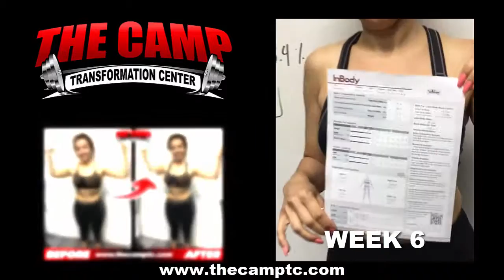Oceanside Fitness 6 Week Challenge Results - Erika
We will now check the result of Erika's 6 week weight loss challenge!